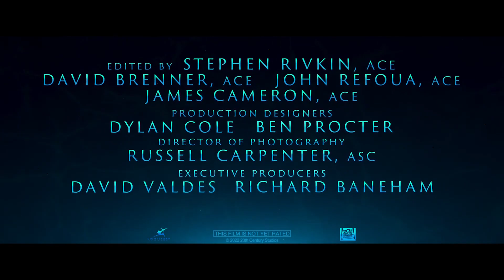AVATAR 2 THE WAY OF WATER 2022 - Final Trailer | FULL HD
Avatar The Way of Water - Final Trailer 2022
US Release Date: December 16, 2022
Starring: Sam Worthington, Zoe Saldana, Sigourney Weaver, Kate Winslet
Directed By: James Cameron